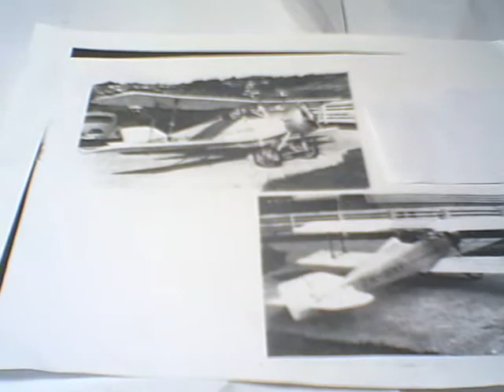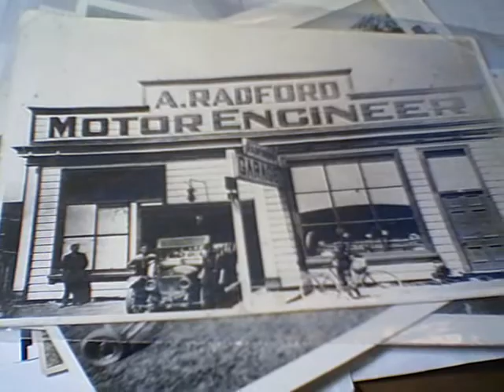Radford Aircraft; The truth...(Promo)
COMING SOON!!

NOTE: this video and following videos about this subject will now be shown on another youtube channel

A True story about Alex.R.G. Radford a man, who designed and built a plane in the Livingroom of his house in Palmerston North, New Zealand. A story of of pioneer Aviation, and Great Engineering.

This man also owned a garage in Fitzherbert Ave, Palmerston North. Lost his leg in a motorcycle accident, and during his 11 months he designed and did all the workind drawings for a Parasol monoplane.